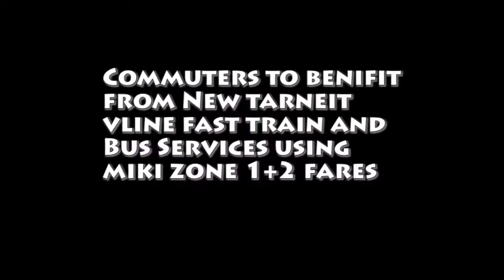Rishika Deshwal Singing with Nawal Moudgil on harmonium at Sawan 2015 Revised